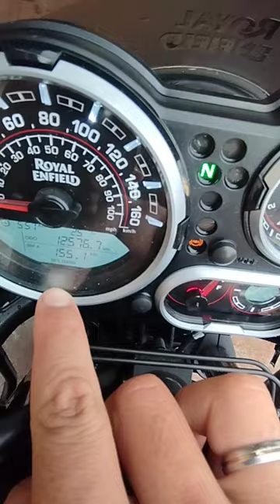B.O NO PAINEL DA HIMALAYAN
problema no painel da himalayan